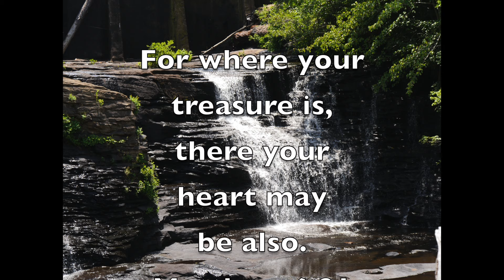Middle School Week Highlights 2015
Ponderosa Bible Camp Middle School Week 2015.
Including Karmen Smith guest speaker and Shoe Cutting Party for Sole Hope missions. Theme verse Matthew 6:21